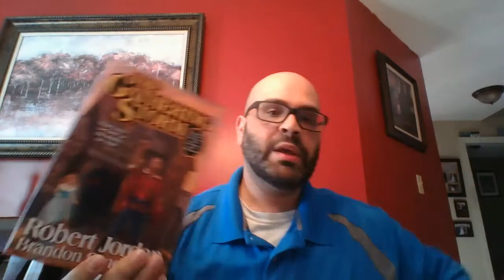Book Review #35 - The Gathering Storm (Wheel of Time #12)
It's Book Review Monday!  This week, we're looking at "The Gathering Storm," by Robert Jordan and Brandon Sanderson.  This is the twelfth volume in the epic "Wheel of Time" series.  Did you like the book?  Did you not care for it?  I always welcome your comments.